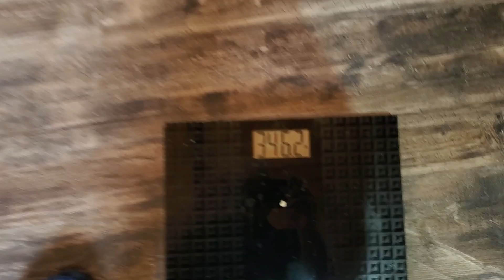Weigh-In Nov 9, 2024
Today 11/09/24   346lbs
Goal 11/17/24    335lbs